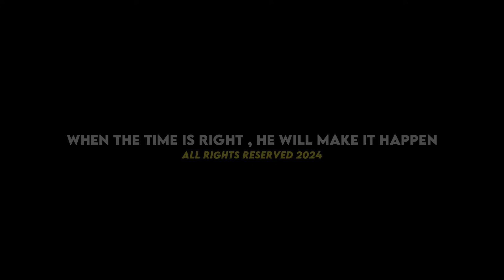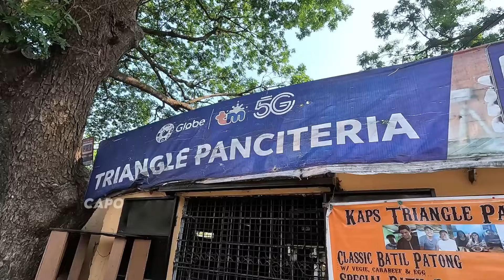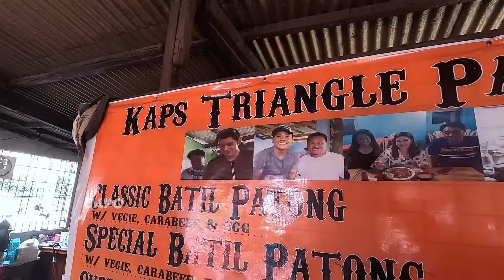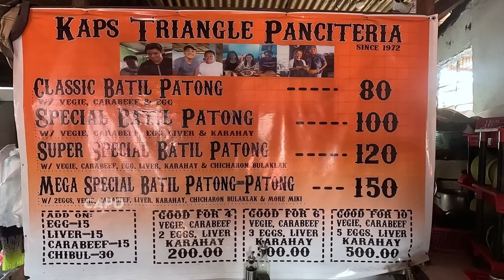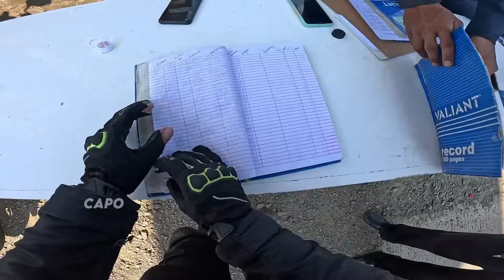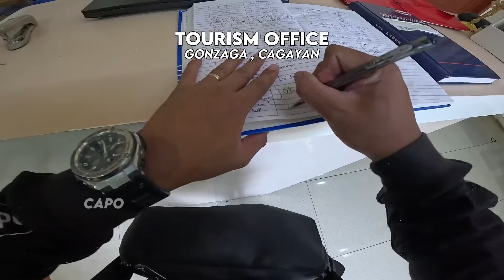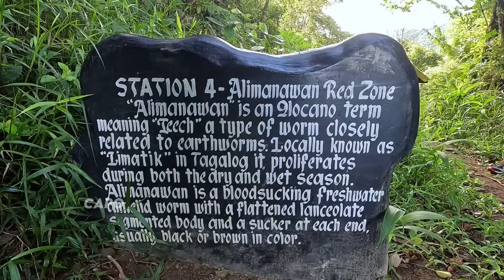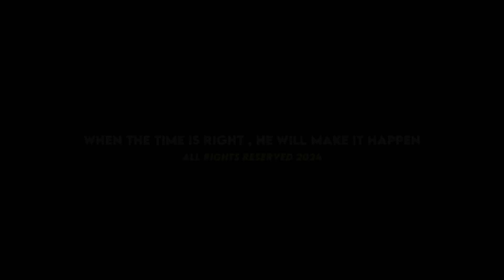The Most Active Volcano in the Northernmost Part of Luzon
Narito po ang masayang adventure natin mula Tuguegarao City , Aparri , Sta. Ana Cagayan hanggang marating natin ang Mt. Cagua ang pinaka aktibong bulkan sa Cagayan region. Sana magustuhan niyo itong ating ginawang adventure. Salamat po sa panonood !